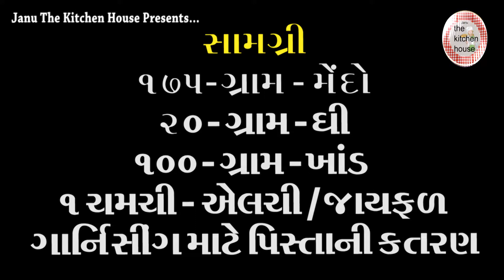|| મીઠી મઠડી || Mithi Mathadi || मीठी मठड़ी || Gujarati Rasoi |I Janu's Rasoi ||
Title :  મીઠી મઠડી || Mithi Mathadi || मीठी मठड़ी || Gujarati Rasoi |I Janu's Rasoi ||
Camera : Alkesh Parmar
Edit: Pintu Parmar
Director: Team Work
Producer: Hetal Parmar
Cock: Janu The Rasoi Show
# Ingredients:
૧૭૫ ગ્રામ - મેંદો
૨૦ ગ્રામ – ઘી
૧૦૦ ગ્રામ ખાંડ
૧/૨ ચમચી – એલચી જાયફડ પાવડર
તડવા માટે તેલ
ગારનીશિંગ માટે પિસ્તા ની કતરણ